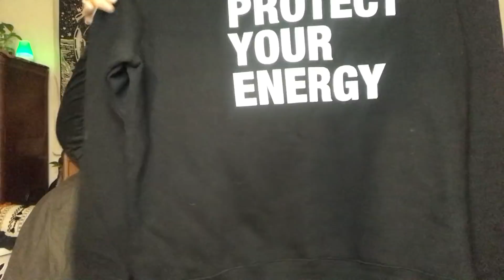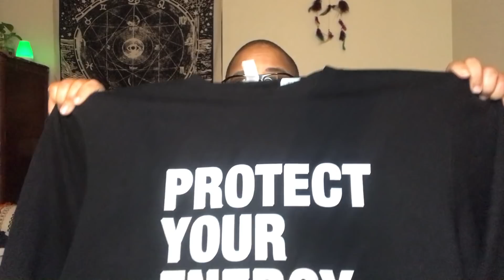NTTA0204 Kanye & North, India Aire, Joe Rogan, Victoria Beckham, Whoopi Goldberg, Michael K Williams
Starbucks ☕️ Order:
•venti dirty chai tea latte
•double
•oat milk
•3 pumps: brown sugar syrup
•180°

📱TWTR & IG ericadinerotv

🍄Take Care of Each Other , Protect Your Energy, and Practice Self Love, Daily